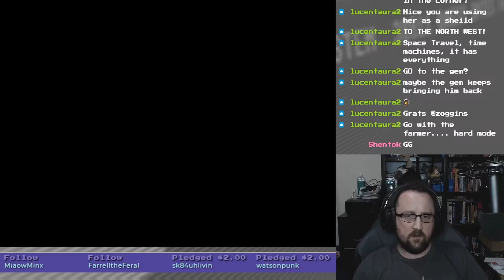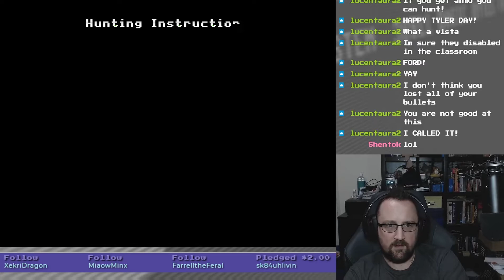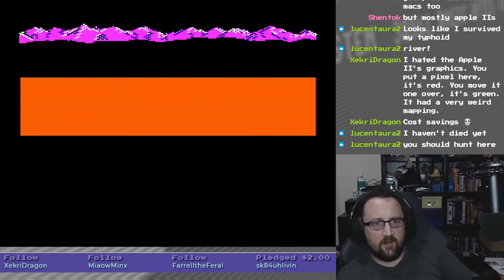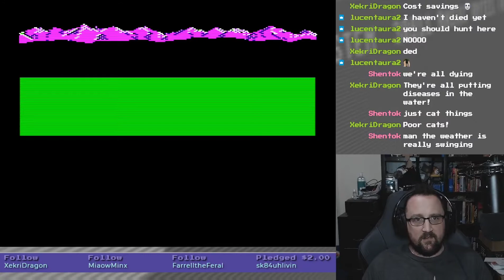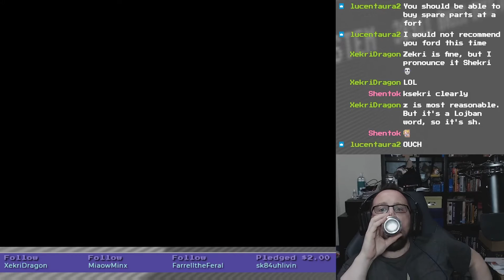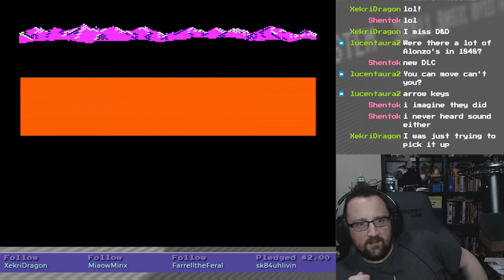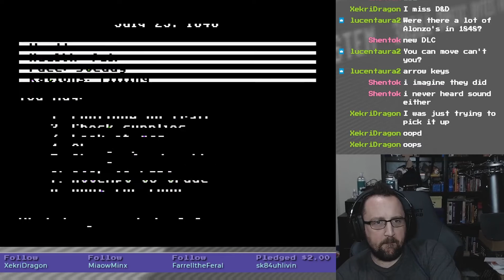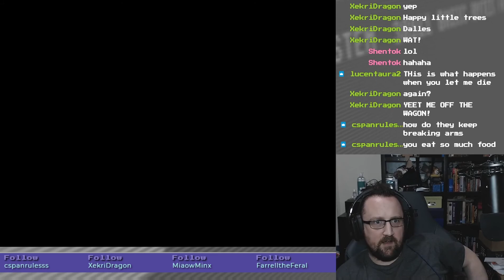Playing Oregon Trail for the first time in 30 years!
This game is WAY more fun than I remember it being!